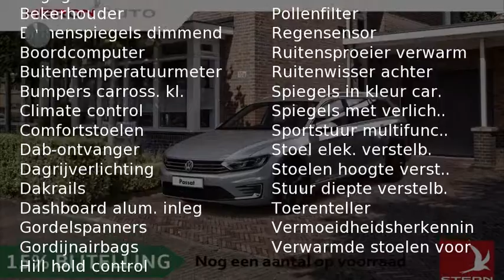Volkswagen Passat 1.4 TSI 160KW GTE Connected Series PHEV DSG6